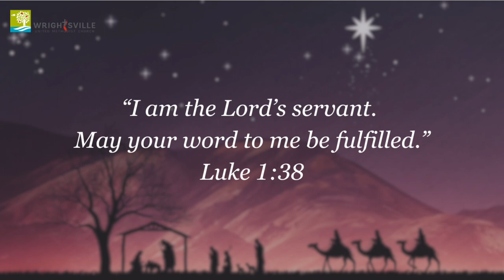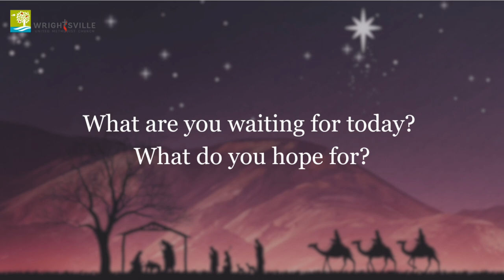Advent Daily Devotional - December 18, 2023